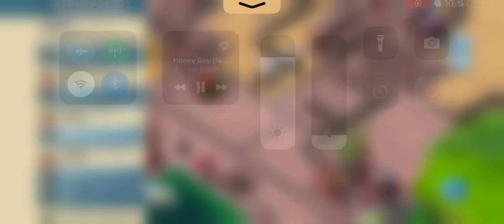Harmony 3 hits